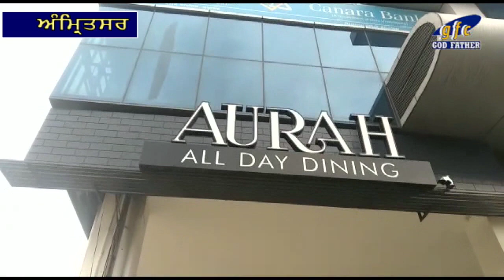Police Register Case Angaist Hookah Bar